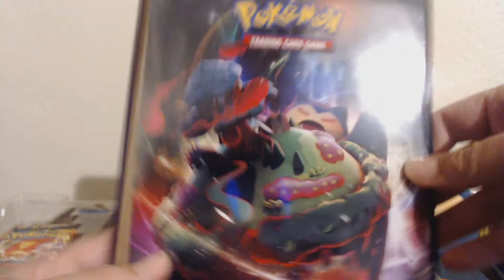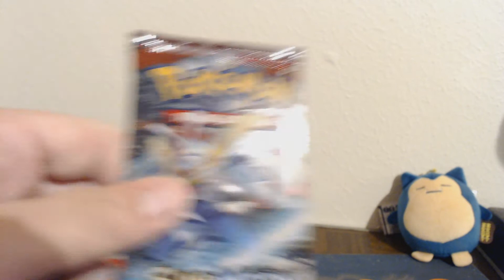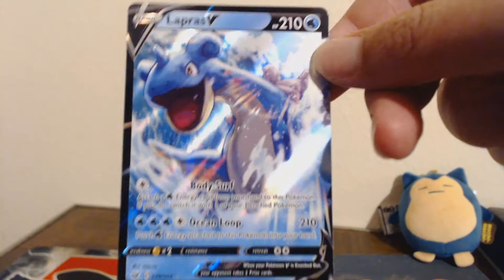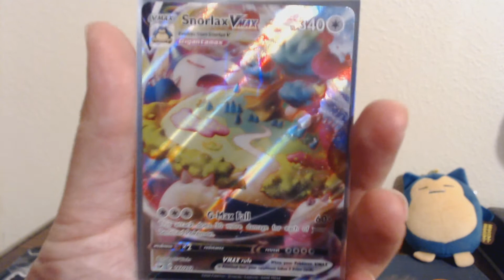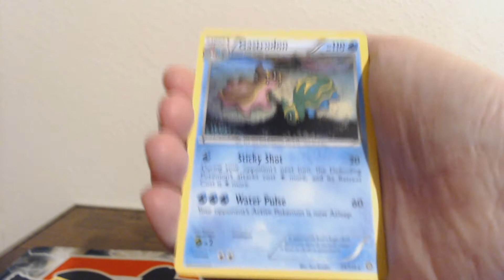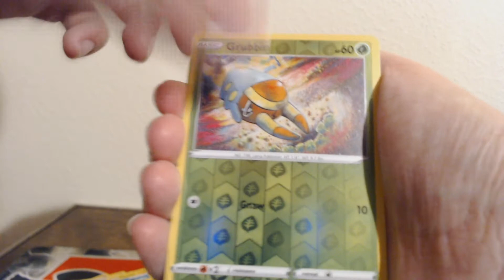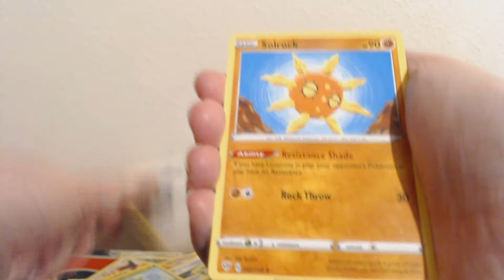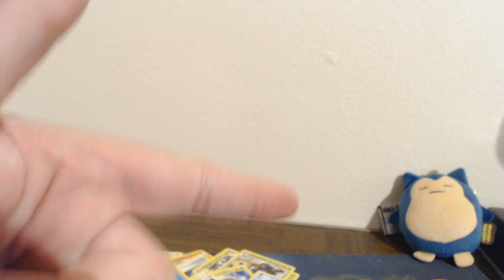Opening A Snorlax and Lapras VMAX Collection Box!!!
Trey starts of 2021 by opening a Snorlax and Lapras VMAX Collection (exclusive to Gamestop), which he received as a Christmas gift!